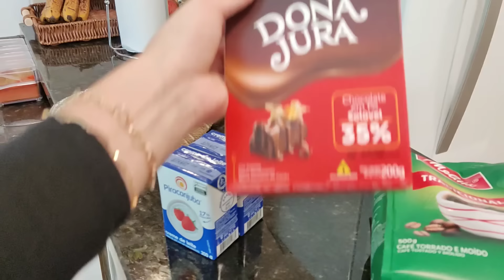FAXINA DETALHADA| decorei com comprinhas na shopee, fiz almoço completo, rotina de casa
❤️ conjunto assadeira

Olá, sejam bem vindas ao meu canal!💕
❤️Me encontre aqui👇🏻
Parceria/publicidade
Se você gostou de alguma decoração da minha casa, provavelmente vc encontrará aqui👇🏻
"Bem-vinda ao meu canal de Rotina de Dona de Casa! Aqui você encontrará dicas e truques para gerenciar sua casa e sua rotina diária de maneira mais eficiente e organizada. Compartilho ideias de limpeza, organização, cozinha, cuidados com crianças e muito mais Minhas rotinas são práticas e eficazes, com foco em economizar tempo e simplificar a vida.